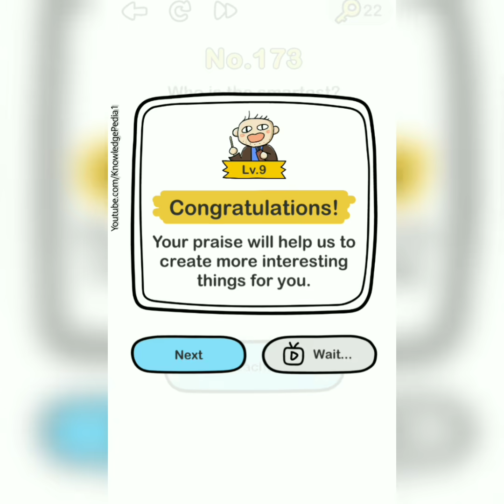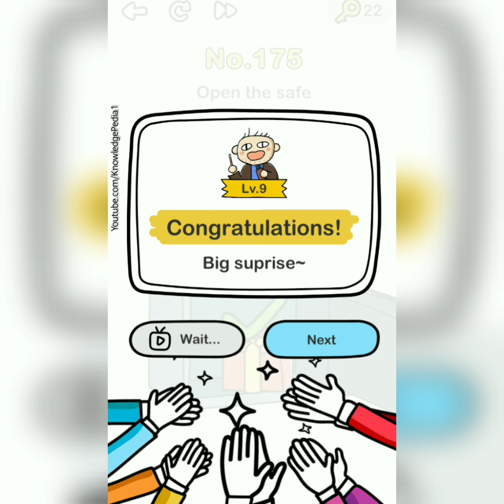Brain Out Level 171 172 173 174 175 in HD | Brain out level 171 to 175 HD | Brain Out Game HD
Brain Out Level 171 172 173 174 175 HD | Brain out level 171 to 175 HD | Brain Out Game | Brain out Answers HD